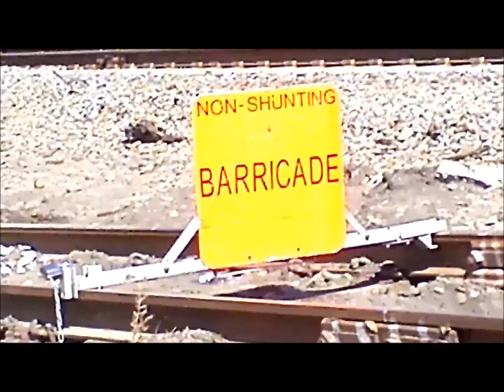7 Days of Northeast Corridor Railfanning part 2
Note:These videos are not in order from when I video taped it.